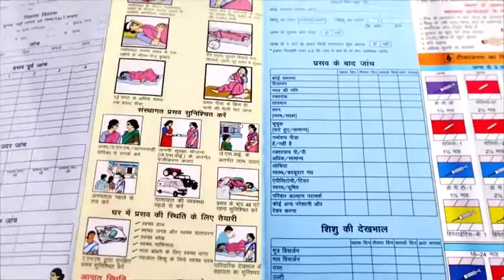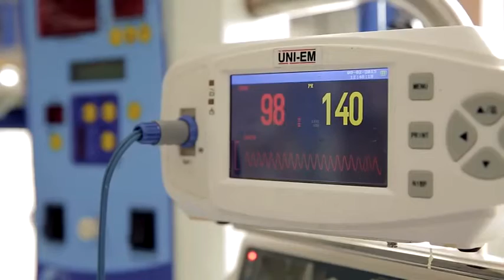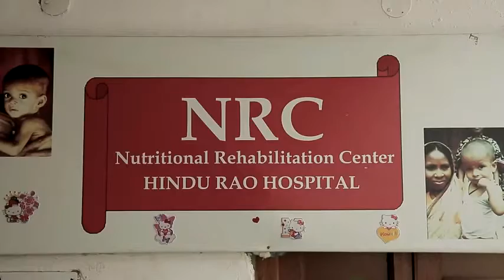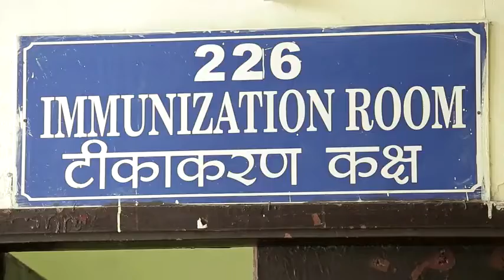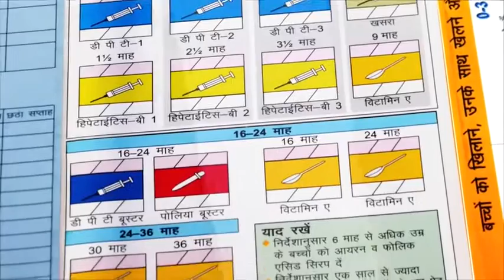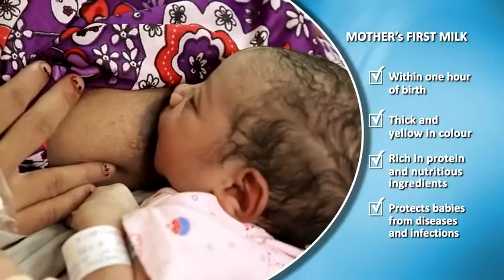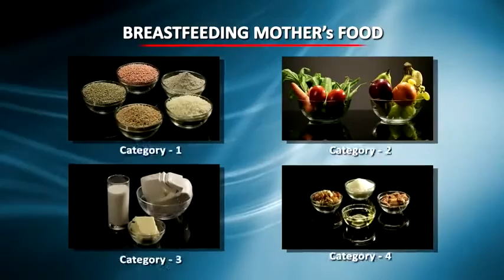NAVJAAT KI SURAKSHA (English)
Courtesy: Ministry of Women & Child Development Govt of India